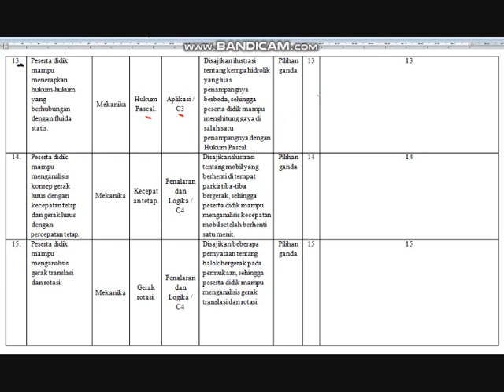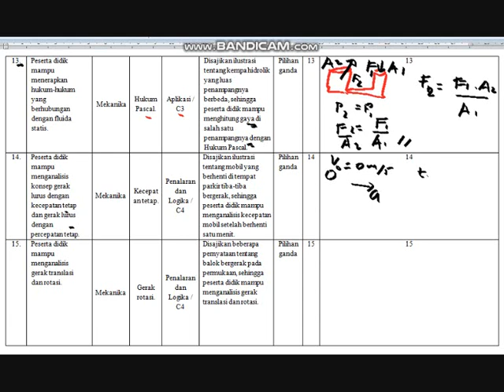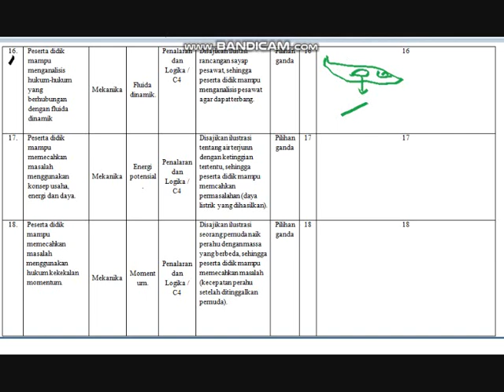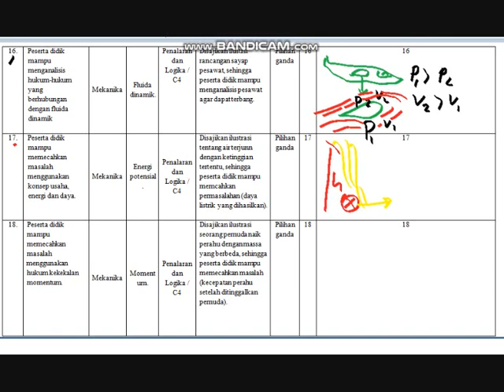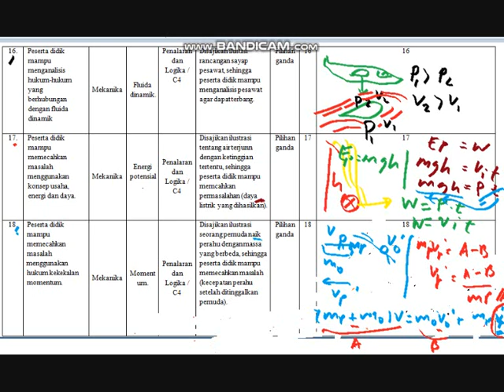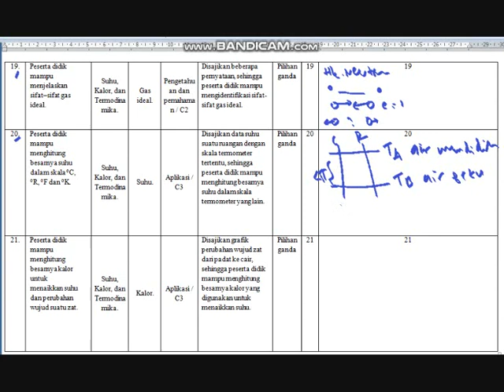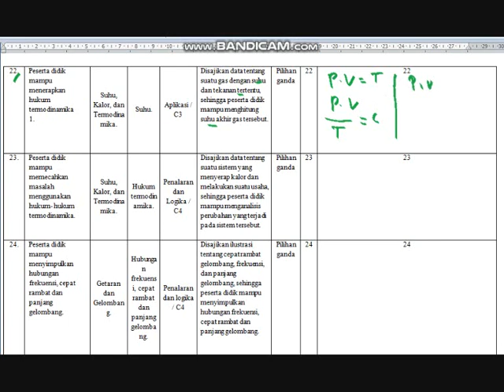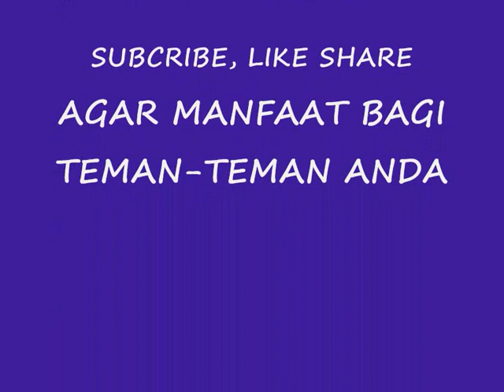LATIHAN USBN FISIKA SMK KISI2 Bagian 2/3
Video ini berisi tentang bedah kisi-kisi USBN fisika SMK 2019, telah disesuaikan dengan kisi-kisi resmi MGMP Fisika Sekabupeten Pati,
terangkum semua BAB mapel fisika sejak kls X sd XII